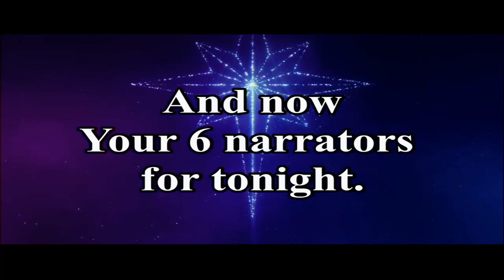"The Christmas Movie"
Student led Christmas play from December 18, 2022